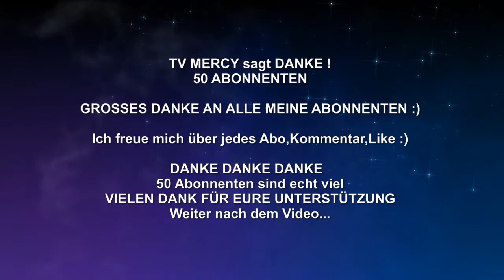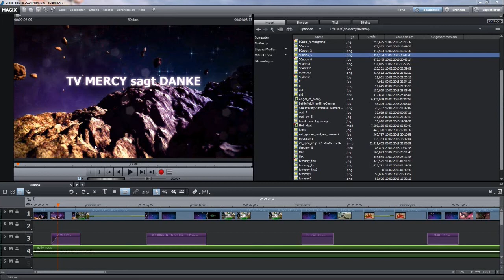50 Abonnenten Special TV Mercy sagt DANKE!